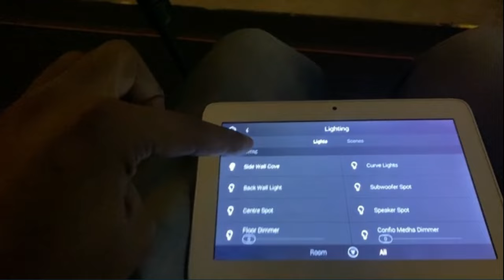Home Theater Accoustic Project & Onkyo New Atmos AVR for sale @ very low price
Gopi - 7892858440  whatsapp (the products which shown in the video only available dont ask for specific models)

All Over India Delivery Avaliable.